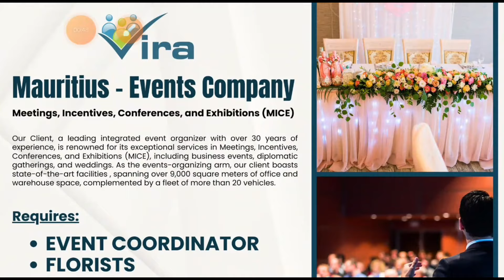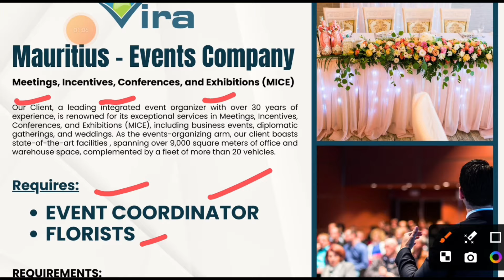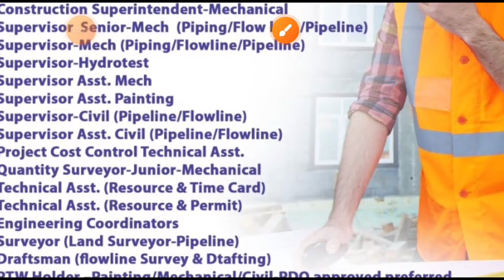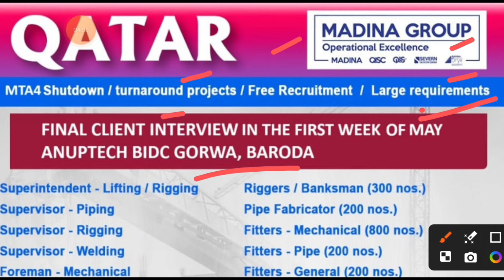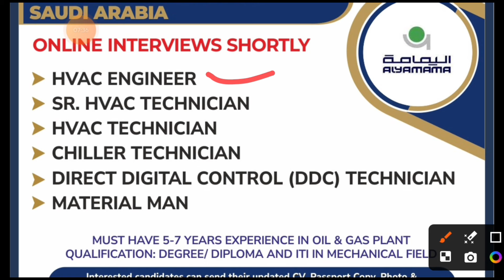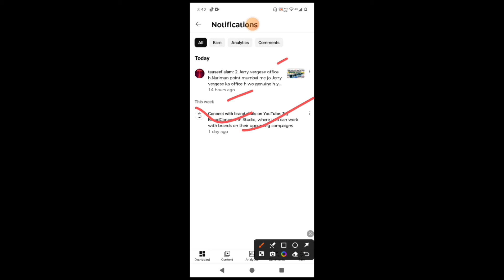April 26, 2024 Europe countries jobs,Assignment abroad times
April 26, 2024 || Europe countries jobs || Assignment abroad times today

In today's video, it has been told that complete information about the job has been given to go abroad @bhojpuriworldsiwan

abroad jobs
GulfJobs News  | Gulf news jobs in dubai | Assignment abroad times today

Take a look at Bhojpuriworldsiwan (@Bhojpuriworlds1):
Bhojpuri World Siwan.. (Facebook  page)
Bhojpuri World Siwan.. (Teligram )

siddique
gulf jobs today
assignment abroad times saturday
europe jobs vacancy for indian
Bhojpuri world siwan
Mohammad Aslam Siddique
gulf jobs for saudi arabia
gulf assignment newspaper today
free recruitment
assignment abroad times newspaper
free job oman